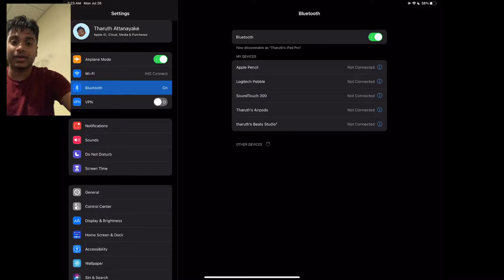Punishing: Gray Raven Controller Guide (Super Scuffed)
So I made this video hot off almost 40 KM of hiking on vacation, so I apologize for the super scuffed tutorial, recording, quality, aspect ratio (iPad Pro’s use 4:3 cuz yay Apple), and a bit of de sync (not too noticeable at least). Hopefully this helps you guys out. I’m not a pro at making videos by any means, so I screen-recorded the gameplay while recording the commentary part from my phone. Cheers!